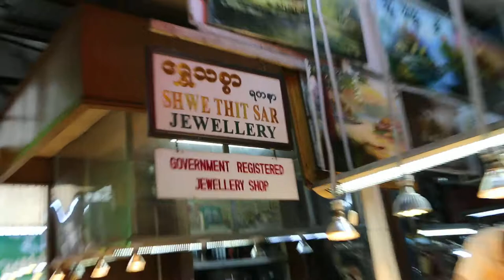Bogyoke Market stall sells paintings 3/3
Shop in Bogyoke market specialized in Lake Inle and Bagan paintings. I bought a painting or two here.